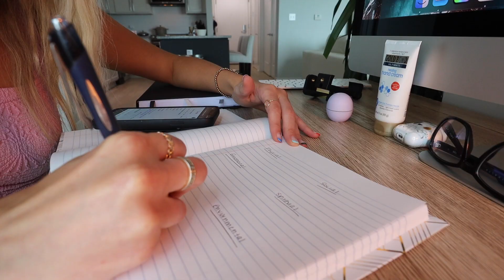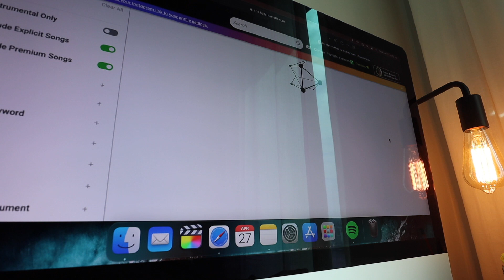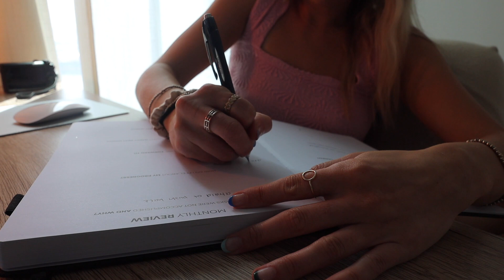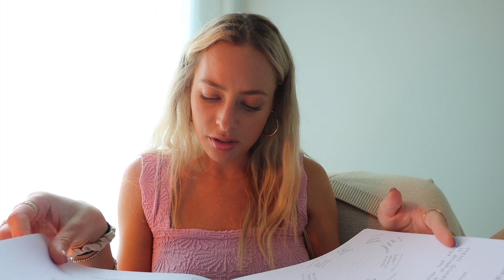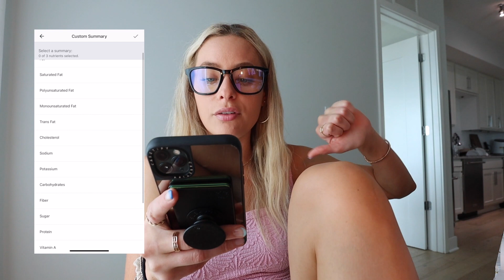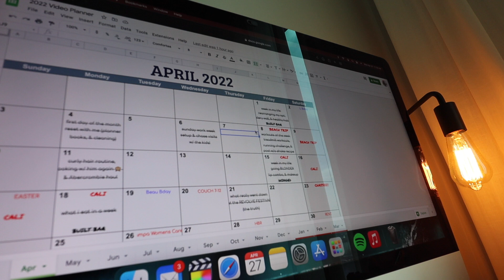MAY RESET | summer goals, social media strategy planning, & happy habits 💫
PLAN WITH ME *summer edition* | social media prediction chats, healthy summer habits & goals I want to adopt, & reflecting // Get your MyFitnessPal premium membership free for one month! to get one month for free!

◤ YouTube essentials
》my cameras:
》music in this video (Music by Eric Reprid - Nights Music by Youngbodzy - In My Feelings

*I DO NOT HAVE A TWITTER OR FACEBOOK*